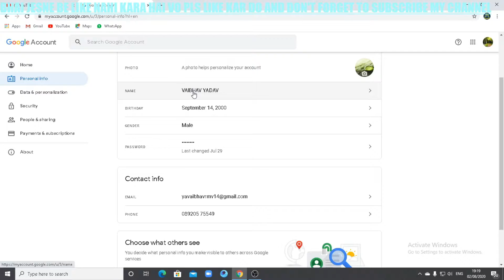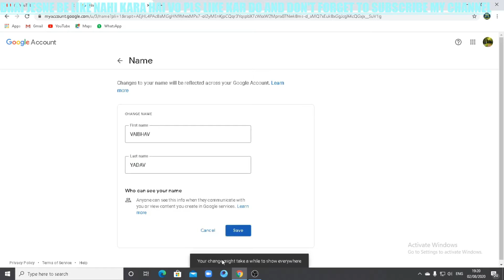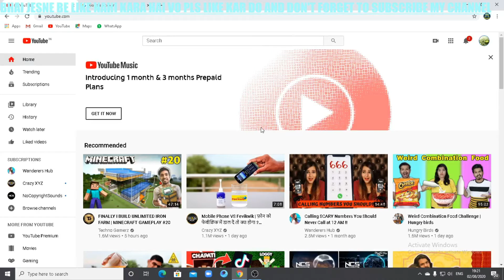HOW TO CHANGE NAME IN GOOGLE ACCOUNT